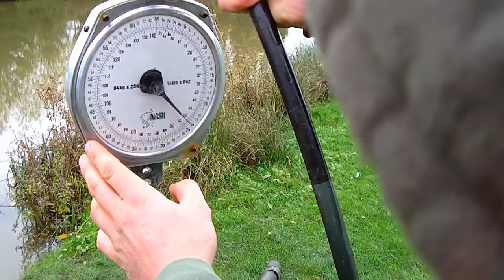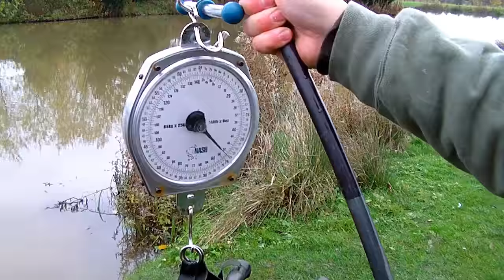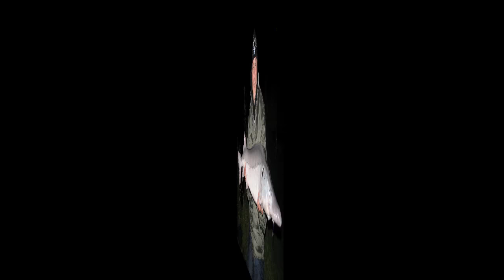The Hidden Gem..... Sturgeon Fishing (Cast-A-Line Heseltine)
Cast A Line Heseltine Episode11 The Hidden Gem.